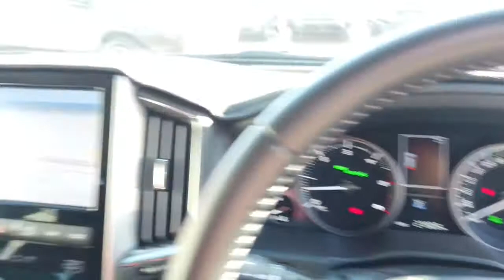2019 TOYOTA LANDCRUISER Ellenbrook, Midland, Helena Valley, Guidlford, Greenmount, WA 6505055